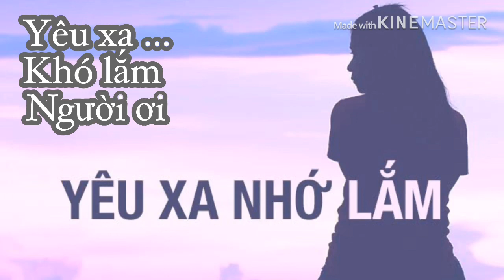Yêu Xa Khó Lắm Người Ơi [xuân vinh music]